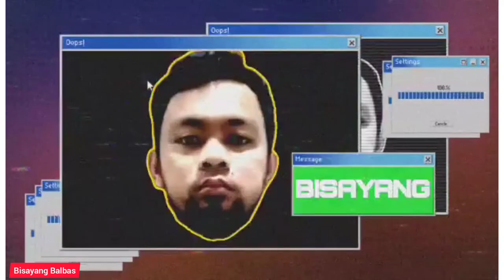CORYZA PAANO GAMOTIN! Malapit na mabulag,nagmumuta,namaga!watch mo to)